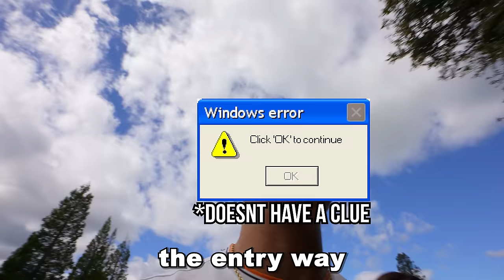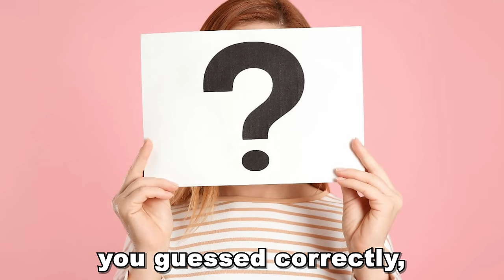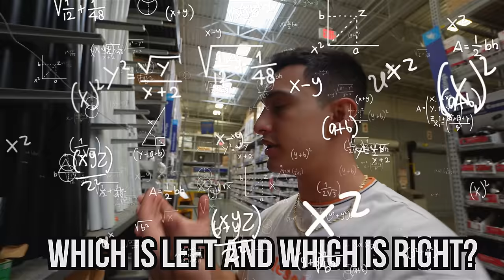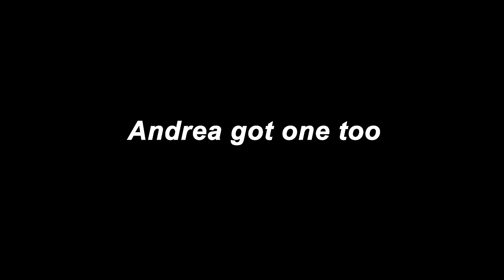SHAKING "IT" EVERY TIME HE GUESSES CORRECTLY! *Gets crazy*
I Shook "IT" every time Isaac guesses correctly!! *got crazy*